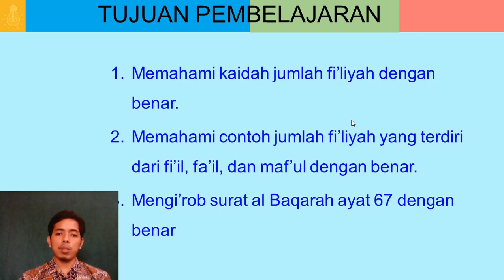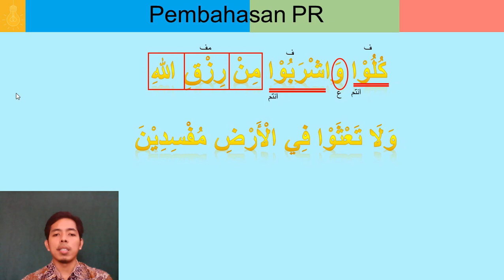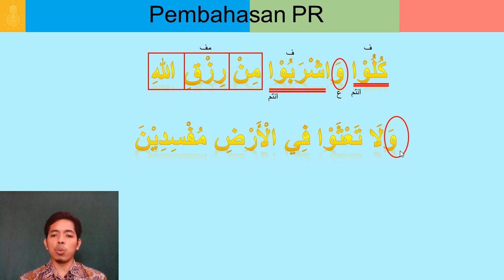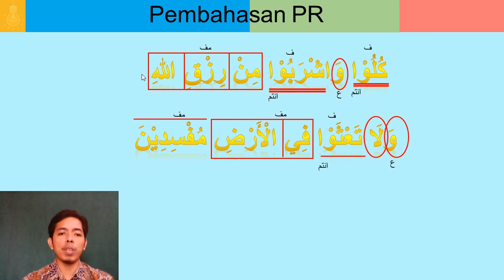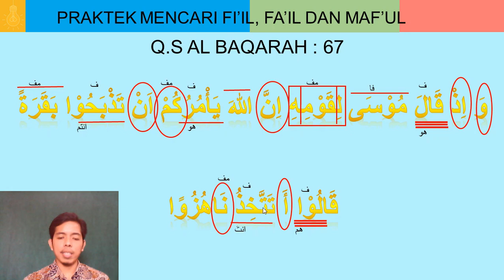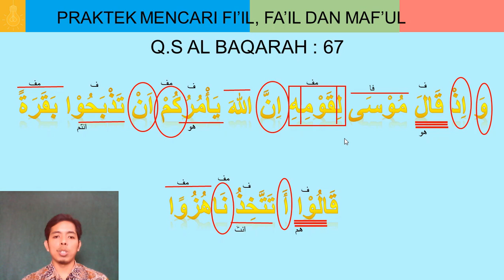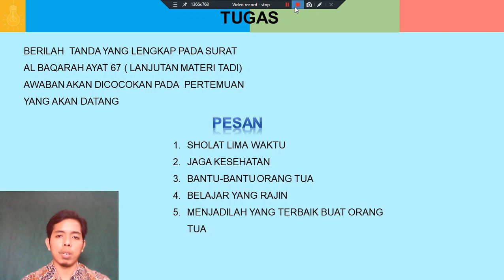QIROATUL KUTUB | KELAS 6 | SEMESTER 1 | PERTEMUAN 11 | FI'IL, FA'UL, MAF'UL